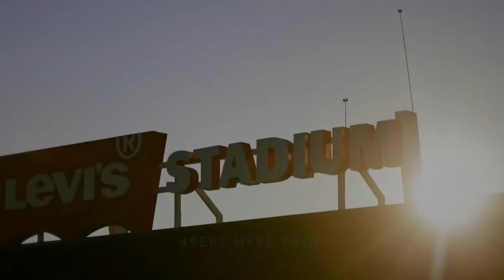49ers 2021 Pump Up - "Born For This"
Get hyped for the 49ers 2021-22 season starting this Sunday September 12

Song: "Born For This" - The Score